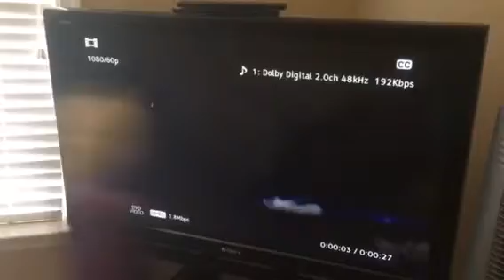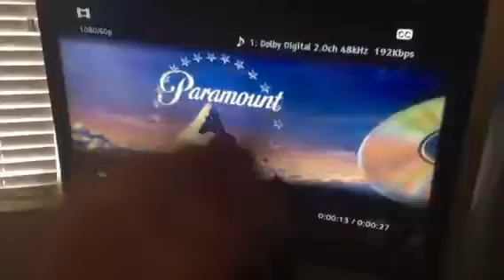Elsa watches The Paramount DVD Logo